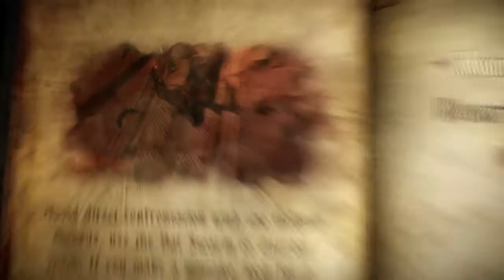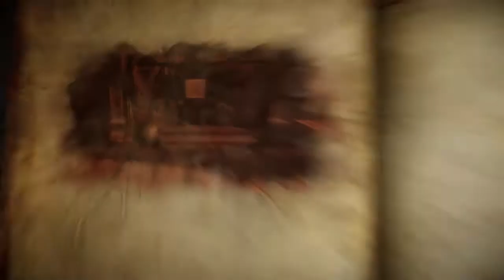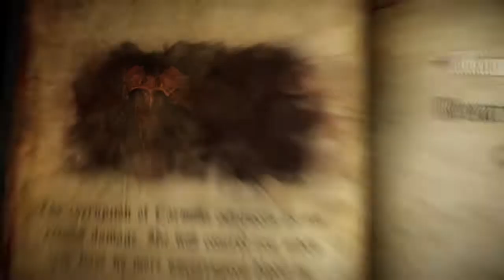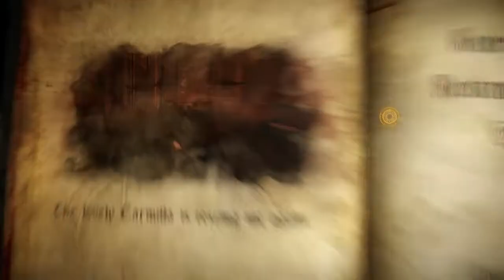Castlevania: Lords of Shadow 2 (Прокатимся с ветерком)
Продолжаем проходить Кастельванию. Все еще стремимся добыть антидот от токсина культистов и следуем за ними до их логова. Но не все так хорошо, как мы надеялись.